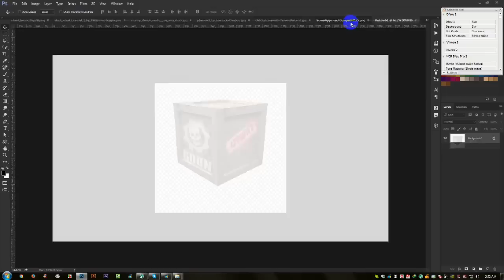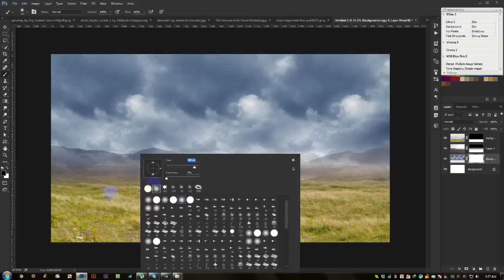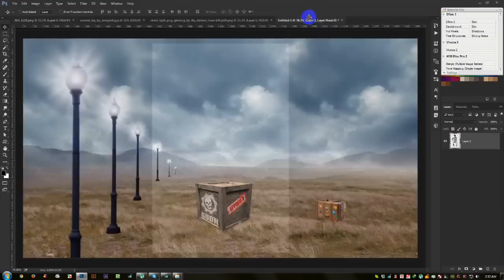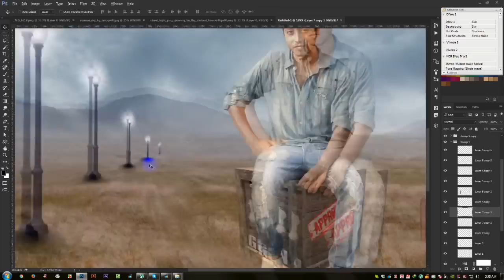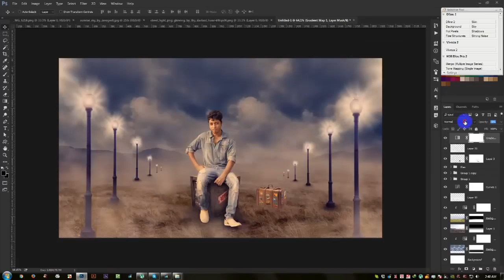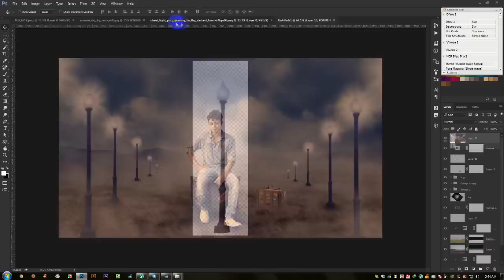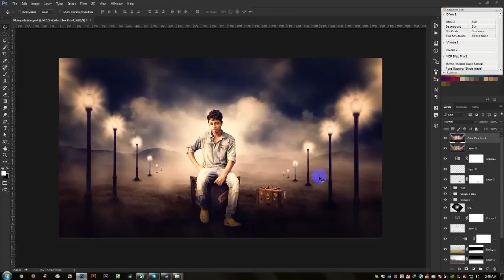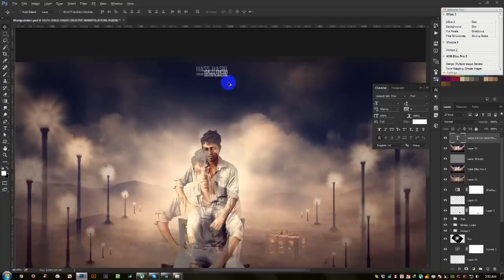Dark King - Photo Manipulation Effect Tutorial Photoshop CC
Welcome to another Dark King  tutorial in Photoshop. In this video I will show you how to create simple and nice looking abstract artworks using a model, some elements and your own created objects. Dark King - Photo Manipulation Effect Tutorial Photoshop CC.

• photoshop tutorials,
• tutorial photoshop,
• photoshop tutorial,
• how to photoshop,
• photoshop cc,
• adobe photoshop,
• photoshop,
• photo,
• photo editor,
• picture editing,
• phoho manipulation,
• photo restoration,
• edit photos,
• editing photos,
• photography,
• photo effects,
• photo editors,
• photo editing,
• pictures editing,
• photo edit,
• photoshop lessons,
• photoshop training,
• online photoshop classes,
• photoshop course,